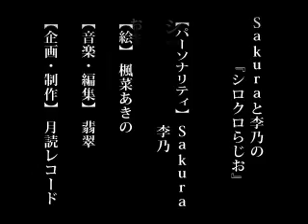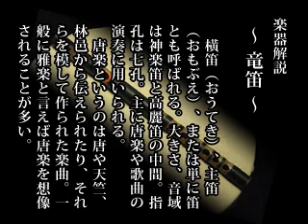Sakuraと李乃の『シロクロらじお』第三回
月読レコードよりリリースのアルバム『白姫と黒姫』を紹介するラジオです。
パーソナリティは、本作ヴォーカルのSakuraと李乃が務めます。
第三回はアルバム収録曲「予感」をご紹介。

アルバム『白姫と黒姫』はiTunes Storeで配信中です。